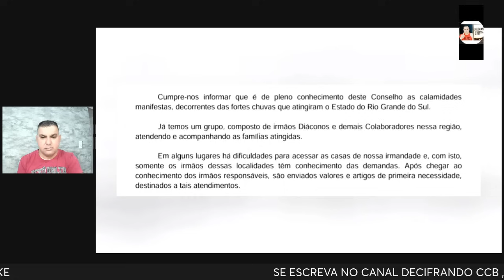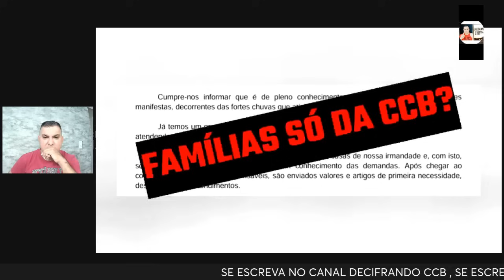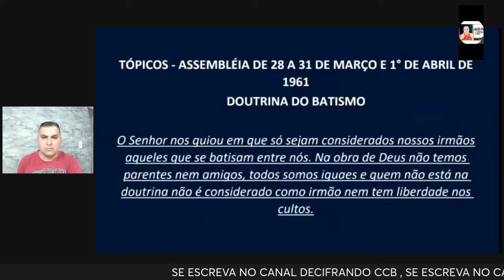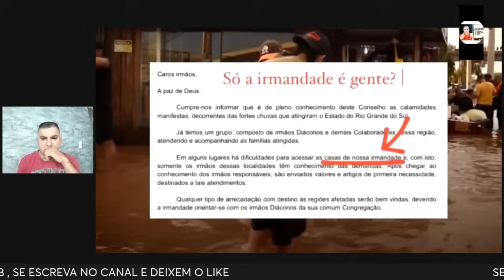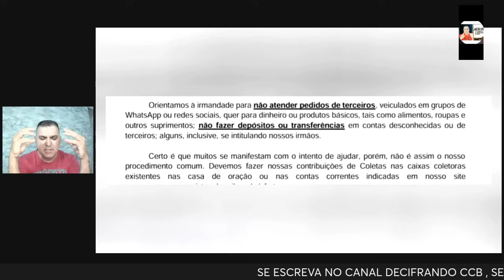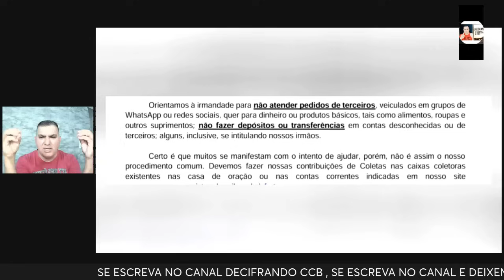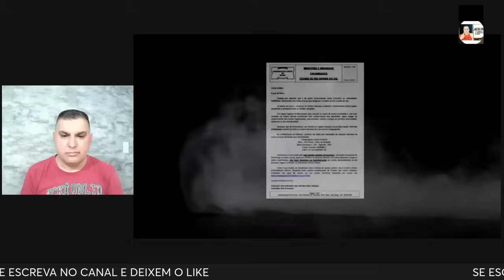CCB- CIRCULAR DA CCB SOBRE O RIO GRANDE DO SUL , A AJUDA SO PRA QUEM É DA CCB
Esse canal foi criado para dar voz das pessoas, devido a pandemia vemos muitas gente passando dificuldades financeira, emocional, psicologicas, sentimental etc, nesse canal vamos tratar de varios assuntos relacionado ao ser humano, RELIGIAO, ESPIRITUALIDADE, FRATERNIDADE, IGUALDADE, RESPEITO, AMOR, ETC, lembrando que todas as coisas foram criadas para homem, voce nao e` simplismente uma criaçao de DEUS , voçe e` a principal criaçao de DEUS.